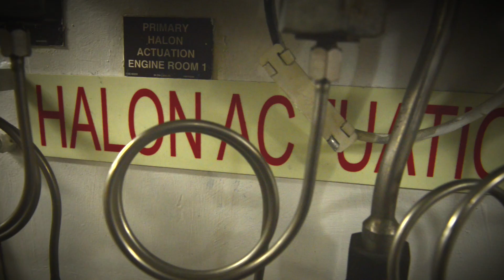The Men Who Sail Below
In today's U.S. Navy , the name Snipes lives on in machinist mates, enginemen, gas turbine system technicians, electrician's mates, damage controlmen, hull maintenance technicians and machinery repairmen. They carry the legacy, keeping the engines running around the clock so that our ships have life.

Without them, the ship is just a floating box.